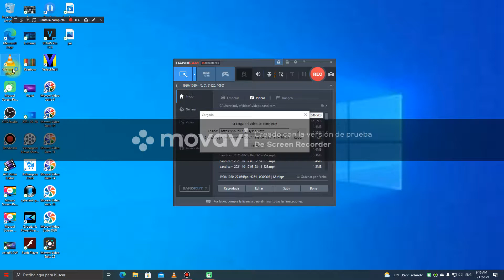ScreenRecorderProject30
Creado con Movavi Screen Recorder